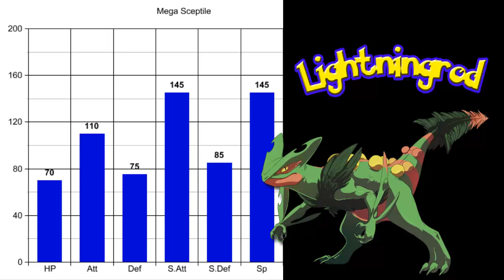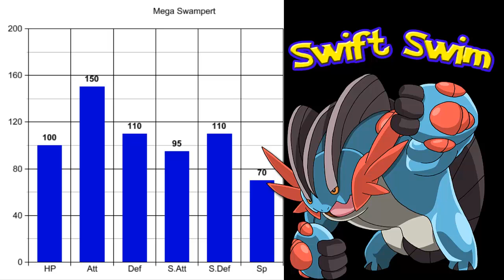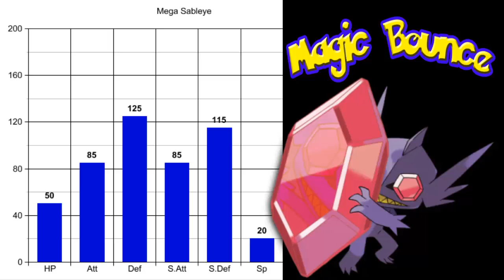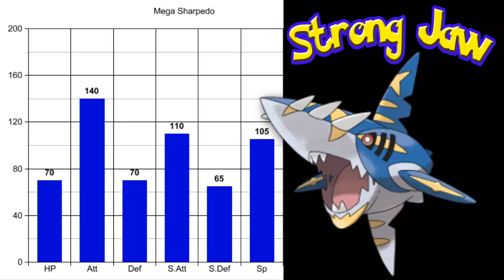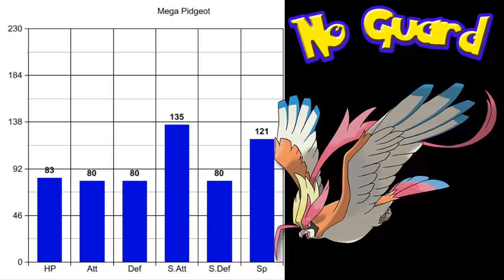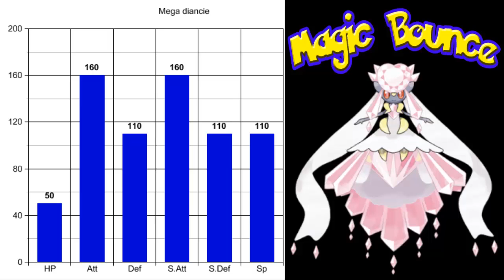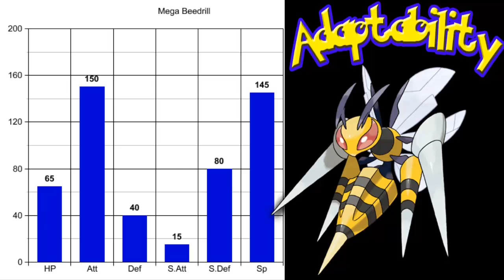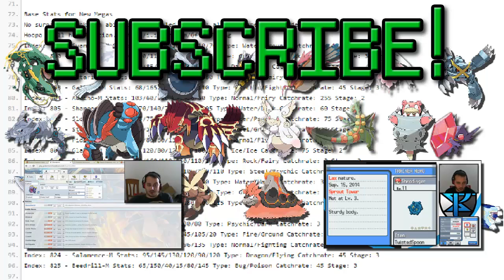All New Mega Pokémon Explained | Part 1 (STATS)